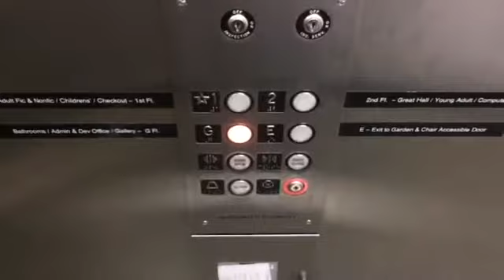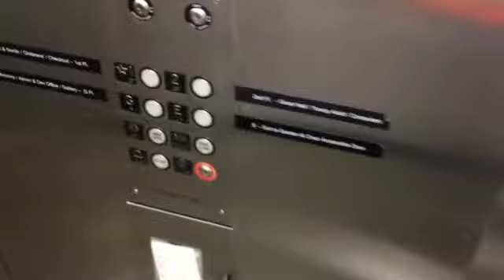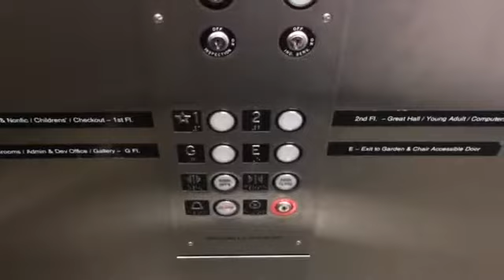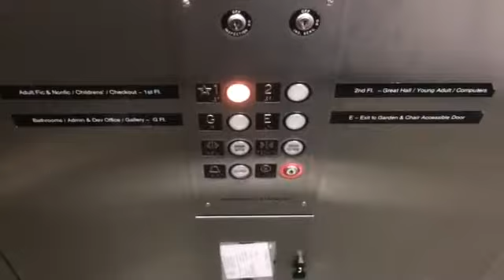Nantucket, MA: Spectacular & Marvelous Associated Hydraulic Elevator at Nantucket Atheneum Library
(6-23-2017) This is the elevator at the Nantucket Atheneum Library.

Installer: Associated Elevator
Type: Inground Submersible Hydraulic
Starter: Solid-State
Installed: Early 1990s
Speed: 100 FPM
Capacity: 2500 Pounds
Buttons: Circle Adams Classic
Distance: 3 1/2 Floors
Motor Pitch: B-Flat
Floors Served: G (Front Door), E (Side Door), *1 (Front Door), 2 (Front Door)
Front Doors: Right Single-Slide
Side Door: Left 2-Speed